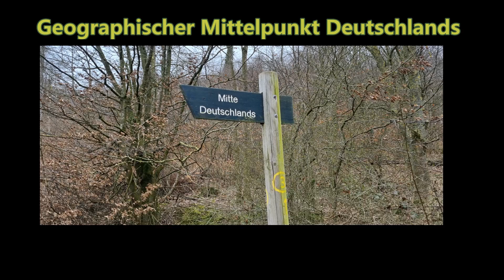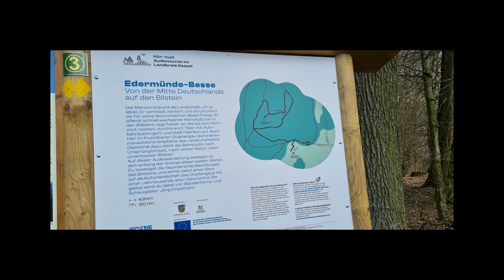Fliegen am Mittelpunkt Deutschlands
EIn schöner Ort mitten im Nichts ! Am Ende des Videos endet meine Dji fast als Frühstück für einen Falken .
War ein cooler Ausflug !!